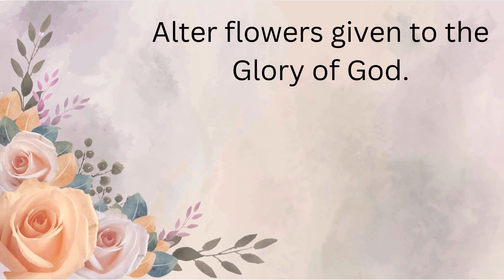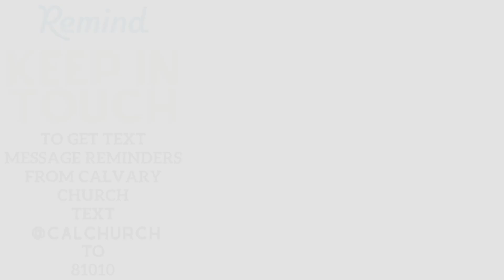Calvary Announcements 1.28.24